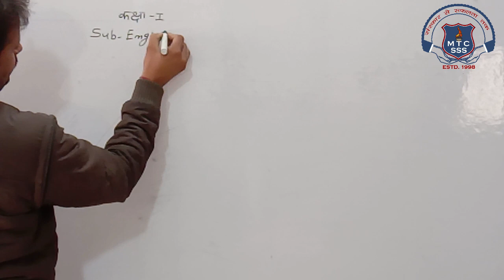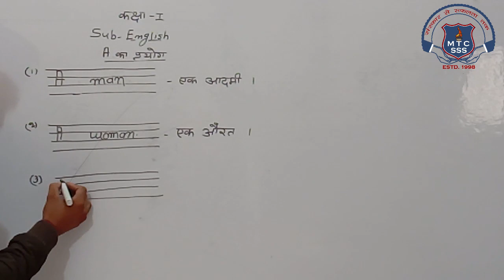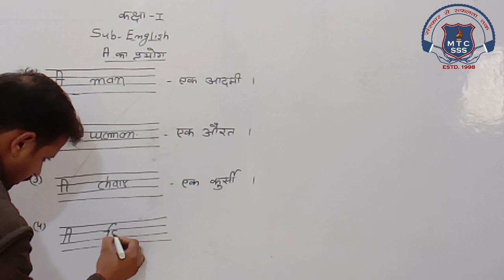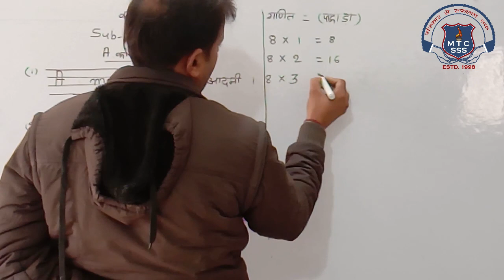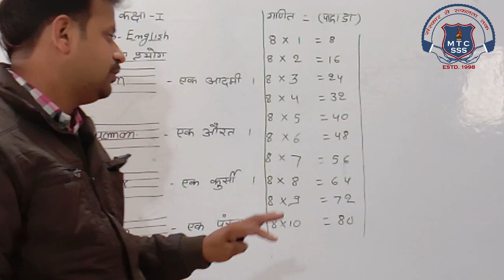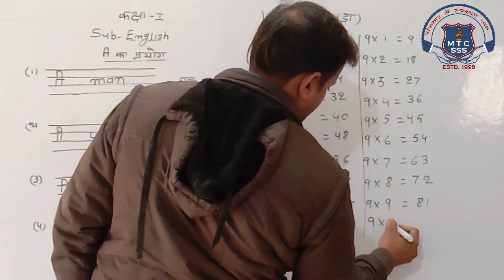1st Math or English 16 Dec 2020